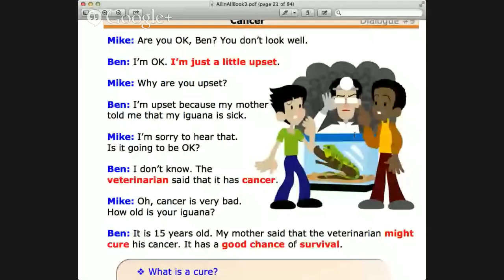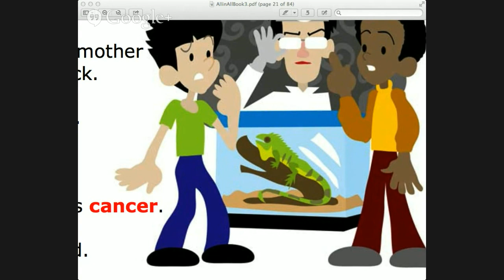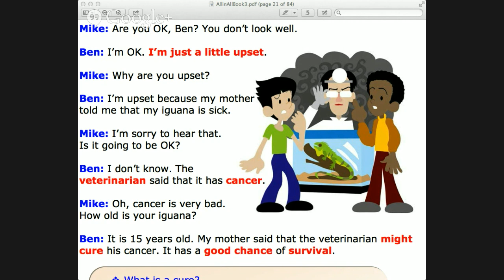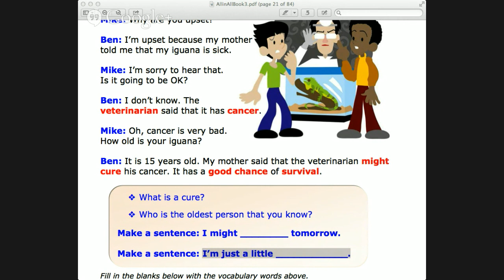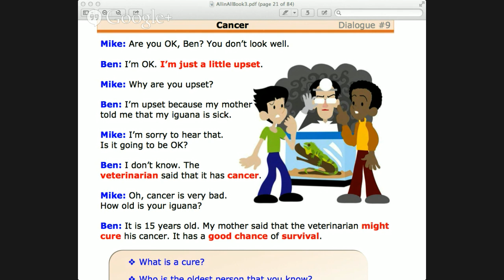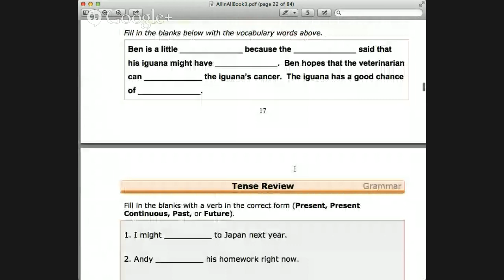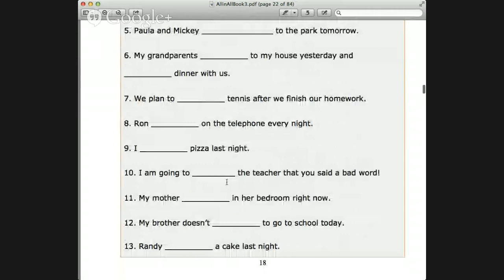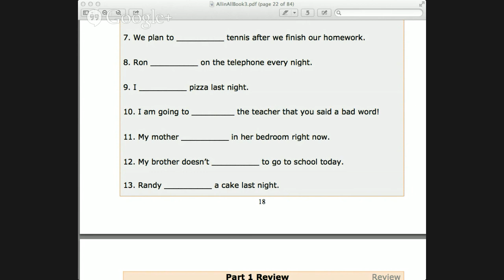Dialogues with Abby